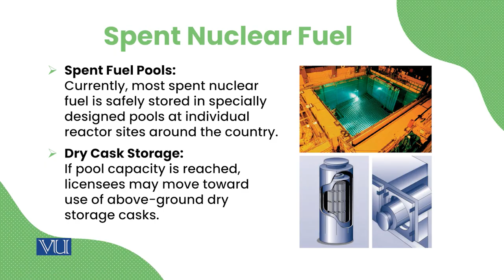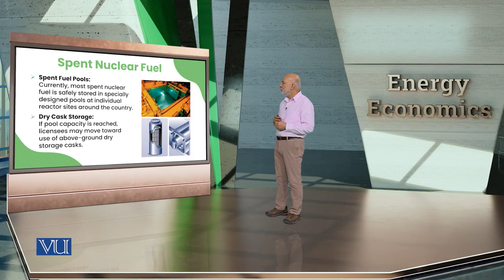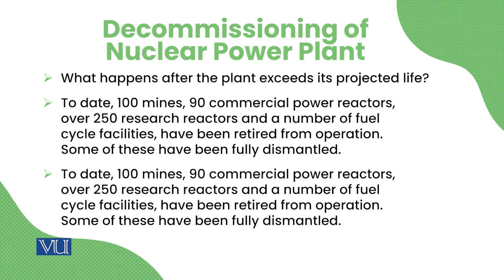Problems and Issues with Nuclear Technology | Energy Economics | ECO622_Topic085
Topic085: Problems and Issues with Nuclear Technology,
By Dr. Ismat Ullah Shah